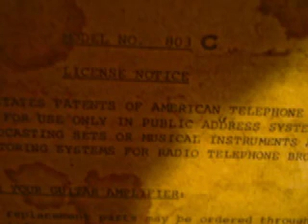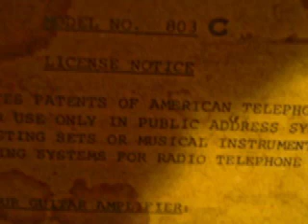Kay 803C Amp Demonstration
A brief demonstration of this vintage Kay tube amplifier. Sample was recorded without pedals, playing a 70's Fender Musicmaster straight to the amp; recorded with an SM57 direct to PT, no effects or EQ. First half of video demonstrates clean tones (tone on full, volume on 6/10), switching between bridge, both, and neck pickups. Second half demonstrates overdriven tones; tone on full, volume all the way up, same sequence of pick-up selection.